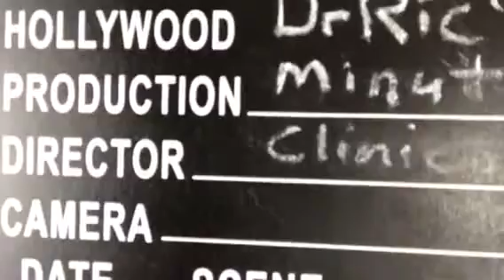DrRic Question from Carol on Afternoon Crash